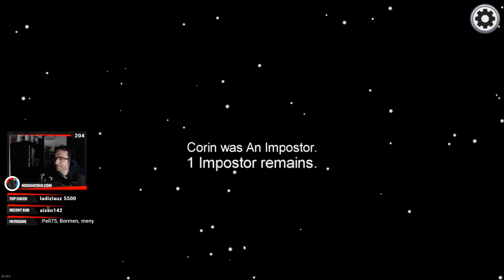Konti 200 IQ vs KODI 2 IQ